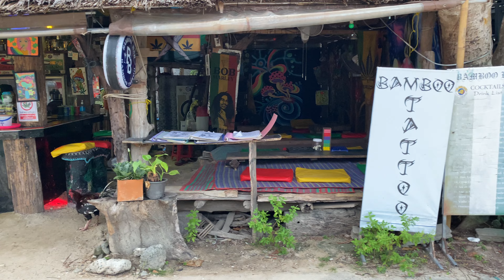🇹🇭 Railay Beach. Walking Street. Ao Nang. Krabi. Thailand 2023